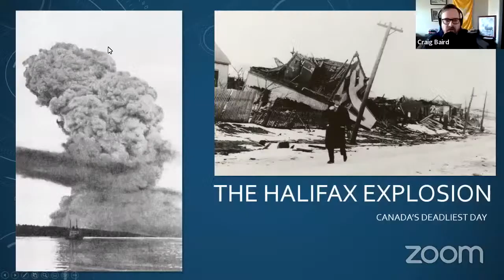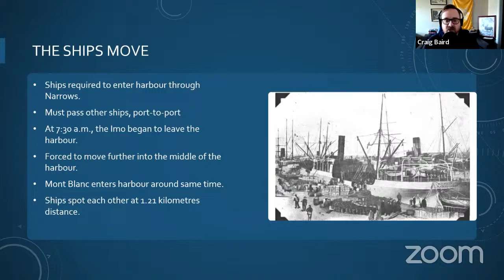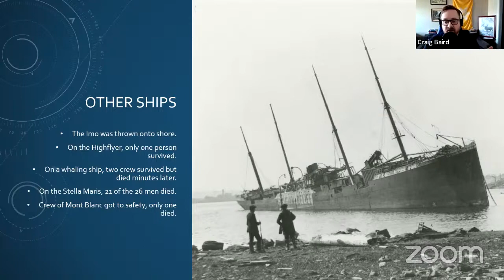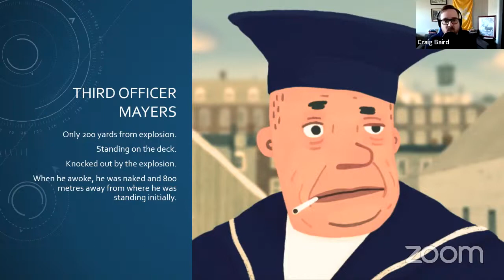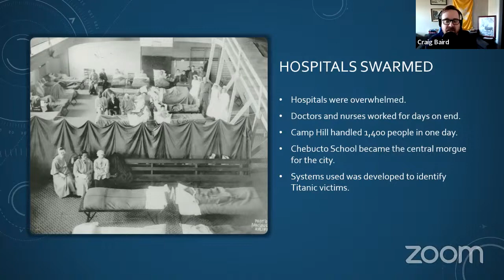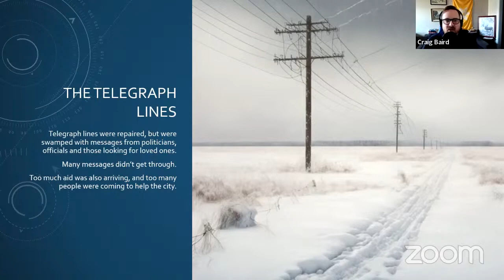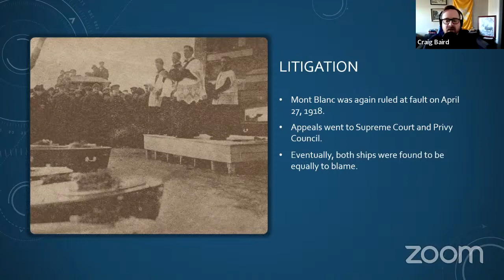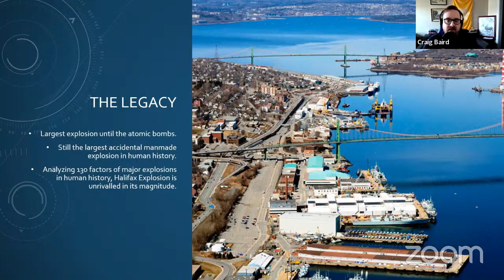Craig Baird: The Halifax Explosion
We were delighted to hot popular Canadian podcaster Craig Baird to our livestreams to talk about the Halifax Explosion of 1917.

On the morning of 6 December 1917, the French cargo ship SS Mont-Blanc collided with the Norwegian vessel SS Imo in the waters of Halifax, Nova Scotia, Canada. The Mont-Blanc, laden with high explosives, caught fire and exploded, devastating Halifax. 1,782 people were killed, largely in Halifax and Dartmouth, by the blast, debris, fires, or collapsed buildings, and an estimated 9,000 others were injured. The blast was the largest human-made explosion at the time, releasing the equivalent energy of roughly 2.9 kilotons of TNT.

Craig Baird has been podcasting about Canadian History on his show Canadian History Ehx since 2019. Over the course of 500-plus episodes, he has covered everything from Mr. Dressup to Canada’s history with slavery. He currently lives in Stony Plain, Alberta, and spends his days spreading Canada’s history on social media and through his show.